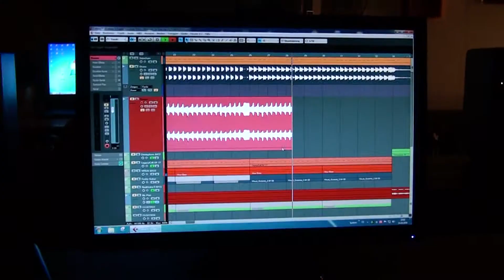Andy Prinz - Video Diary Oct 2010 I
latest video diary featuring Andy Prinz, DJ Atmospherik, Moi-Le-Rois, Leon, Fadi (Aly & Fila), Giancarlo, Salim ,Bohli and Glitzerhaus; mostly shot at Mediafloor in Zurich-Switzerland; fun and nonsense included